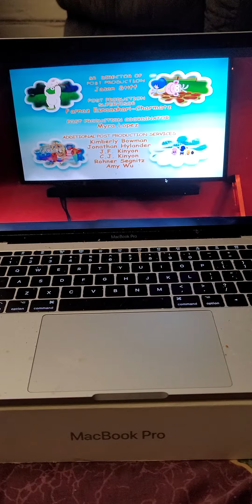May 22, 2022